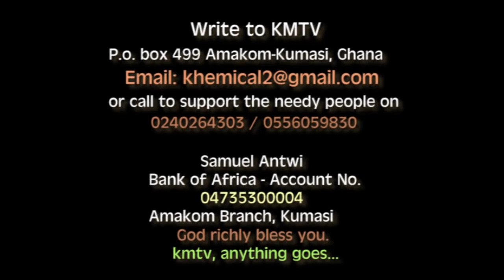VERY S*D..ABANDONED 75YRS WIDOW NARRATES HER STORY.